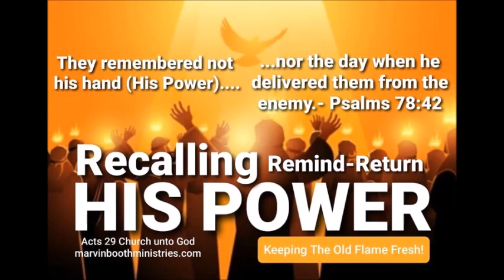"RECALLING HIS POWER" *remind-return*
Pastor Marvin Booth preaching from (Psalms 78) about how so many today like long ago forget what God did for them. Recorded live at "Acts 29 Church unt God", in Waycross Ga.